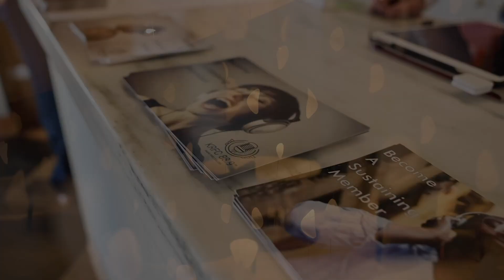Justus And The Limits - Hard In The City - LIVE@LUNCH on KRFC RadioVision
Hailing from Denver, CO and playing their own unique style dubbed as “New American Reggae” Justus and The Limits have expanded quickly in the exploding Denver music scene. Mixing a blend of influences from improvisational, reggae, rock and everything in between the band leaves a lasting musical impression everywhere they go.